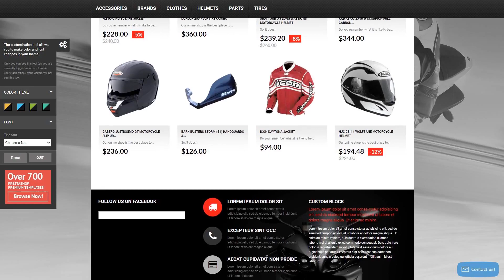Biker P - 50747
This one comes with Responsive, Admin Panel, Search Engine Friendly, Bootstrap, On-line chat, Sliced PSD, Dropdown Menu, Google map, Sample content, Tabs, Online Store/Shop, HTML 5, JQuery, HTML plus JS

For businesses like accessories, bikes, boots, closeouts, gear, helmets, jackets, motor, motorcycle, parts, scooter, snowmobile, sport, store, tires, ecommerce

It is a capability of the website to immediately adjust to any display dimension and resolution.
Mobile gadgets generate 80percent of worldwide cyberspace usage. It's imperative to establish your site responsive if you don't desire to drop your own customers.
Click for more Responsive PrestaShop ecommerce themes here
Any time a end user types anything at all to the search bar, the search engine looks for it in accordance with many guidelines. Search Engine Friendly design template's code is actually especially clear and organized to make Website seo efforts much less difficult.
You don't have to be an expert at SEO to get high positions in Google. WordPress SEO plugins allow to compose SEO-friendly titles and meta descriptions, and in addition analyze on-page content, let you create XML-sitemaps, etc.
Fresh Search Engine Friendly PrestaShop designs here
This feature makes it easy to include your internet store with the LiveChat resolution.
Let users request technical support's assistance or contact sales department while trying to make a decision on the product. Your genuine assistance can transform visitors into devoted clients.
View latest On-line chat PrestaShop ecommerce templates here